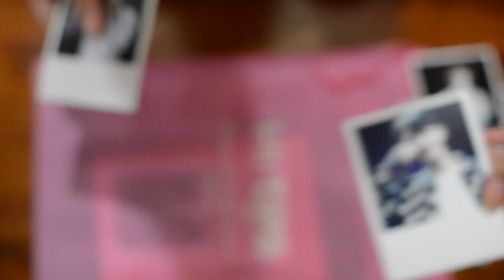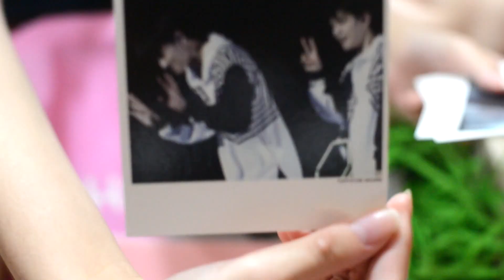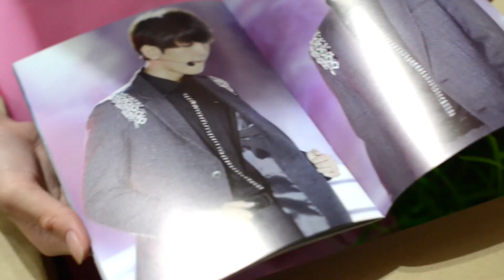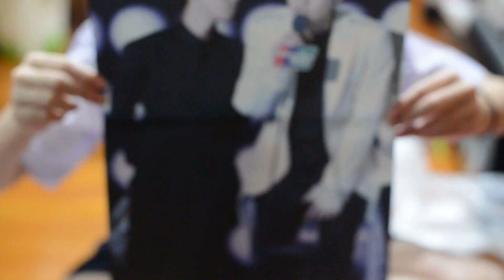REVIEW & UNBOXING | CHANBAEK PUPPYSTORE ' HI ! CUPID ' 2015 calendar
Happy belated valentines day !

PUPPYSTORE HICUPID 2015
Details:
B5 size
About 32 pages all colour
Includes both published and unpublished photos
Overseas: B5 mini photobook
General: Card set
B5 mini photobook (BAEKHYUN ver. or CHANYEOL ver.)
Stickers
Dust bag
A3 poster